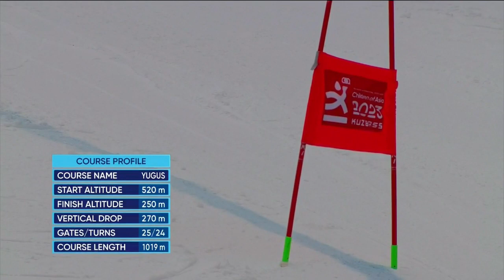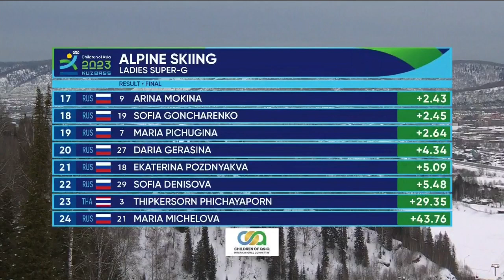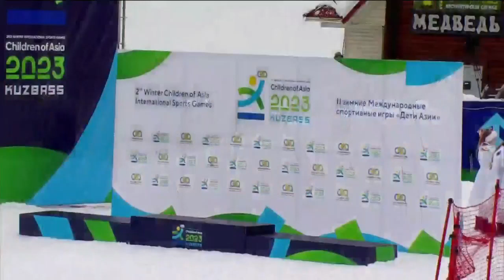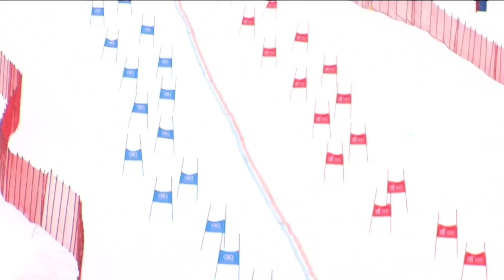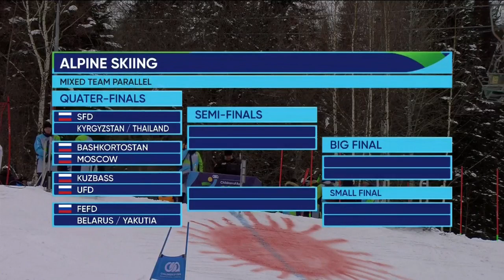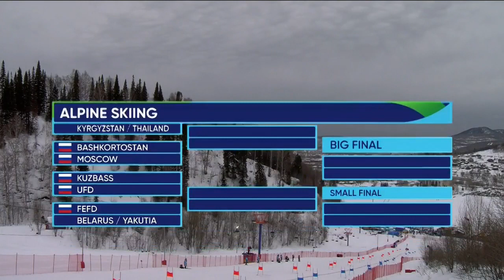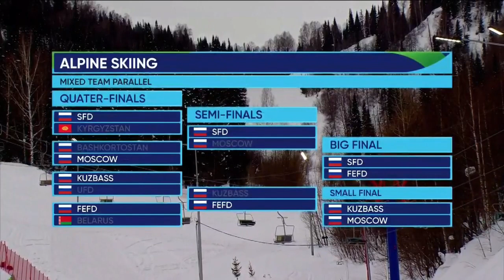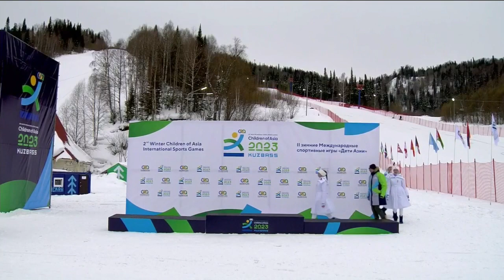Горнолыжный спорт. Супер-гигант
Горнолыжный спорт. Супер - гигант. II ЗМСИ "Дети Азии"